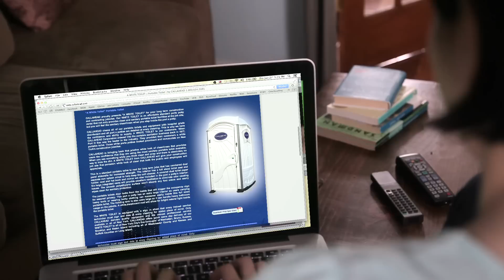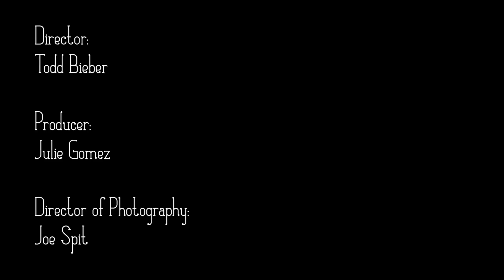Engaged (Full): A UCB COMEDY SHORT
Being engaged is great. Until you start planning the wedding.

Creators/Writers/Starring
Laura Grey
Jordan Klepper

Director
Todd Bieber

Producer
Julie Gomez

Joe Spit

Sound
Austin Plocher

Editors
Clark Frankel
Tessa Greenberg

Assistant Editors
Pavel Ezrohi
Patrick Robinson

Opening Title
Philip Maniaci
Ciara Jade Dockery

Sound
Austin Plocher

Art Department
Alexandra Kaucher
Juliana Brafa